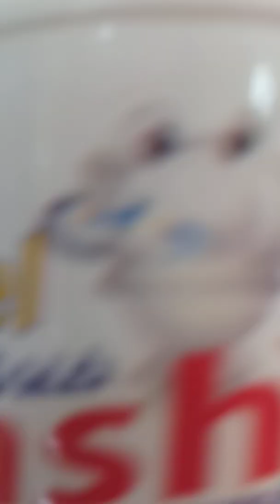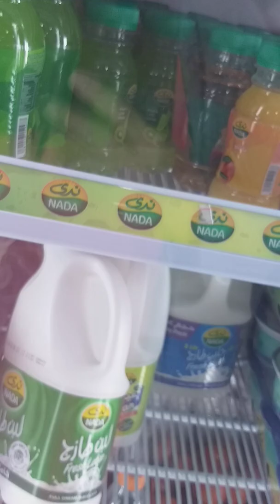A MANY FILIPINO STORE#manamabahrain